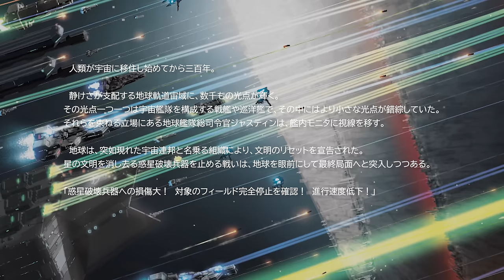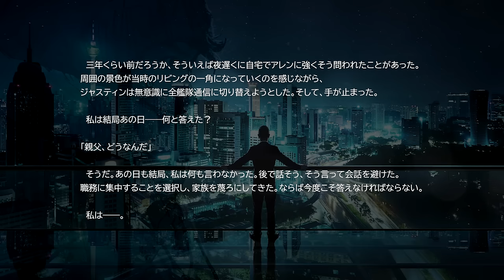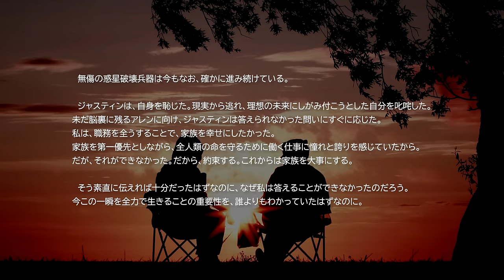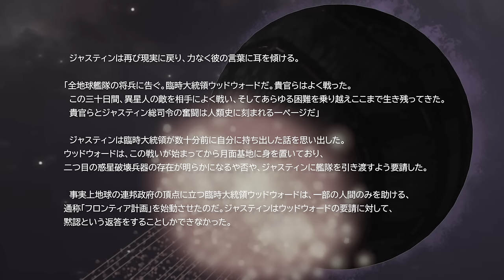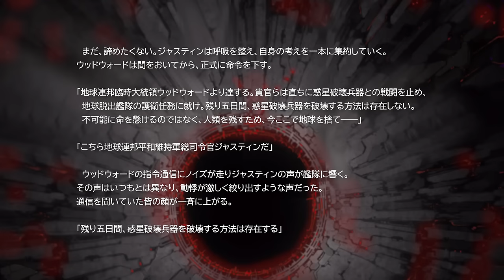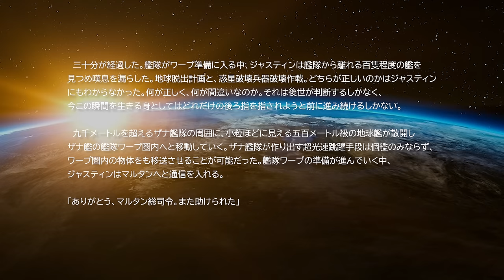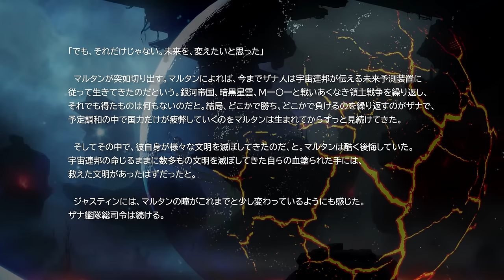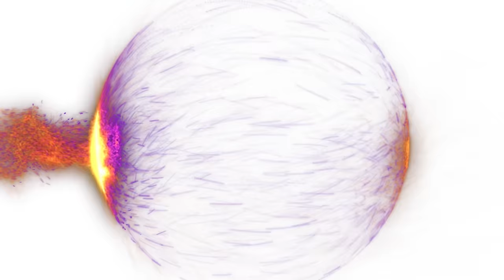【新作ＳＦドラマ】第１話｜『滅亡の光 -The Light'in Apocalypse-』｜オリジナルＳＦドラマ：全編無料配信｜宇宙戦艦と機動兵器/ロボットが彩るサイエンスフィクション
■今すぐ全部読める！書籍はこちらから

■公式設定資料集や多数の特典がダウンロードできるメンバーシップはこちら

【新作ＳＦドラマ】第２話｜『滅亡の光  -The Light'in Apocalypse-』｜オリジナルＳＦドラマ：全編無料配信｜宇宙戦艦と機動兵器/ロボットが彩るサイエンスフィクション

【新作ＳＦドラマ】第３話｜『滅亡の光  -The Light'in Apocalypse-』｜オリジナルＳＦドラマ：全編無料配信｜宇宙戦艦と機動兵器/ロボットが彩るサイエンスフィクション

【新作ＳＦドラマ】第４話｜『滅亡の光  -The Light'in Apocalypse-』｜オリジナルＳＦドラマ：全編無料配信｜宇宙戦艦と機動兵器/ロボットが彩るサイエンスフィクション

■あらすじ
地球滅亡まで残り120時間。
惑星規模の巨大兵器が地球に迫っている。
人類は最後の選択を突き付けられる。
誰もが絶望し、地球脱出計画が進む中
二人の指揮官だけは諦めていなかった。